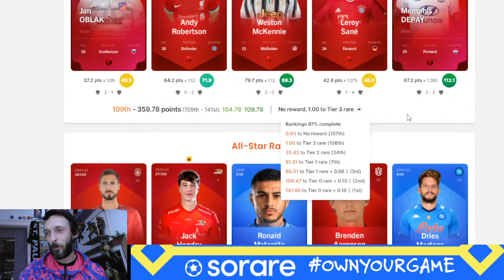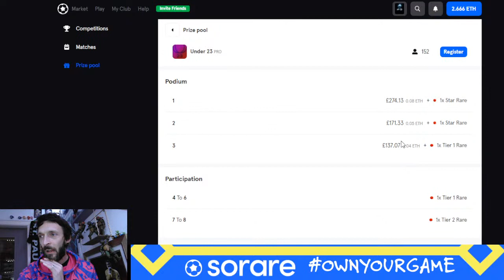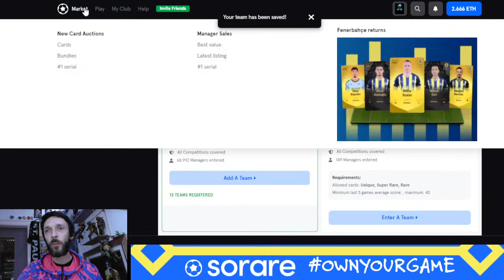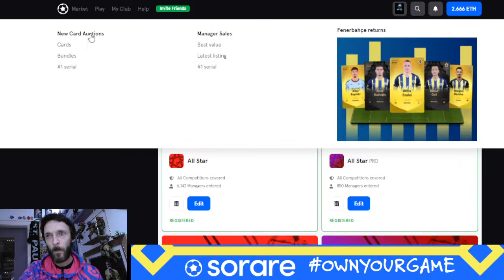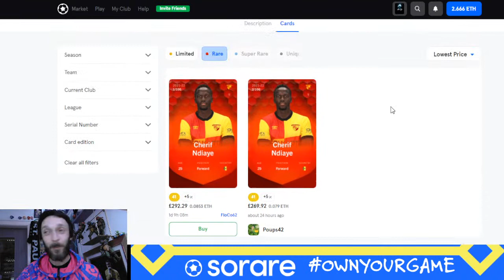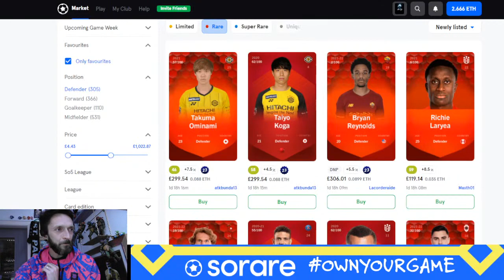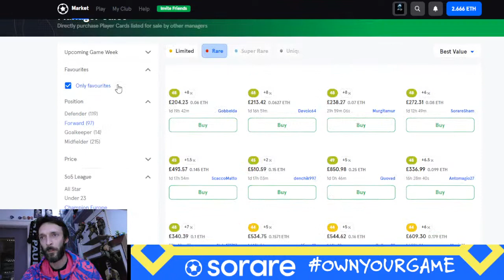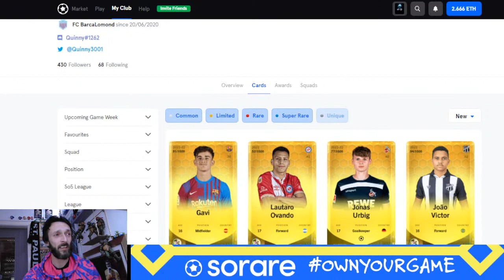SoRare Game Week 219 LIVE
➡️Start Your SoRare club Today using this link and you'll receive a FREE Limited card & 13 Common Cards
(T&C's apply)

Are you a fan of Sorare? Do you want to find out more about how it actually works? If you want to be more knowledgeable about fantasy sports, this is the channel for you.

Timestamps:
0:00 - Intro

Sorare elevates fantasy football. Every week, players create fantasy football lineups, earning points based on their players' on-field actions. Buy tokenized trading cards on the Ethereum blockchain in Sorare. So if you want to give it a shot, let me know! I will give you advice and tips on how to use the site, how to get the most out of it, what happens behind the scenes when you trade a player, draft someone, etc., the different types of drafts, strategies you can use, and more. I will also discuss trade options and show you how to play a fantasy football league. Find out how to maximize your Fantasy Football experience!

➡️Coinbase referral get $10 after buying $100 of anything on coinbase (10% rebate paid in Bitcoin):